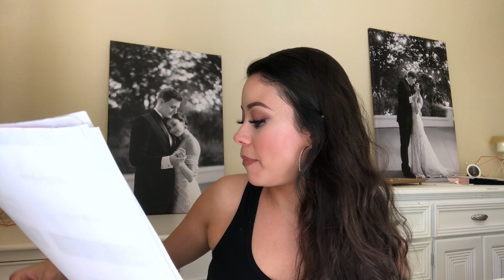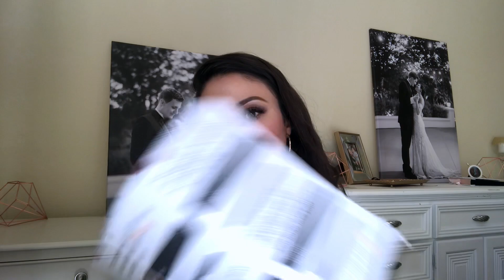RESPONDING TO YOUR ASSUMPTIONS ABOUT ME, EX-BOYFRIENDS, MY INCOME, S1 E24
It was MUCHO interesting to see all the assumptions some of you had about me and my life! Some were absolutely hilarious and also fun to set the record straight on!! :) thanks for playing along!!